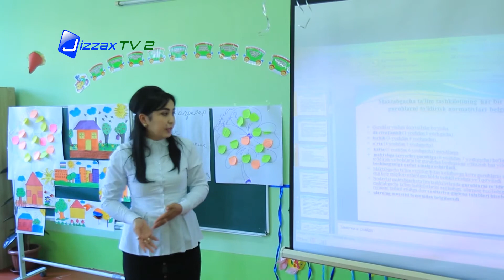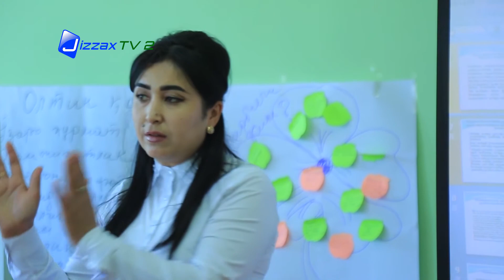Jizzax viloyati MTB tomonidan viloyatdagi MTM pedagoglari malakasi oshirilmoqda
Jizzax viloyati Maktabgacha ta'lim boshqarmasi tashabbusi bilan viloyatdagi oilaviy va davlat xususiy sherikchiligi asosidagi maktabgacha ta'lim muassasalari pedagoglarining malakasi oshirilmoqda.